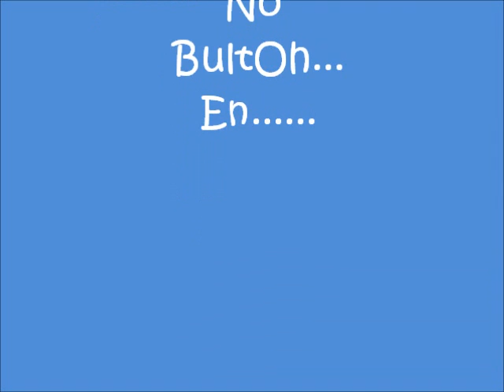Coro A Ultima Hora